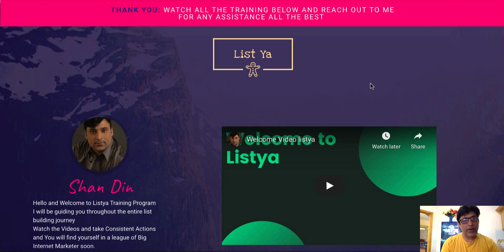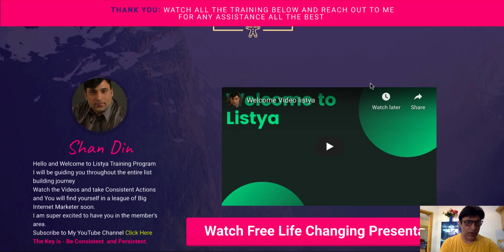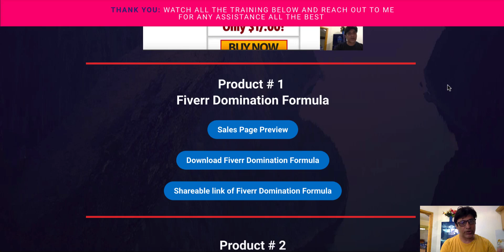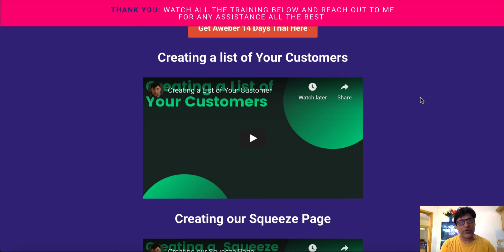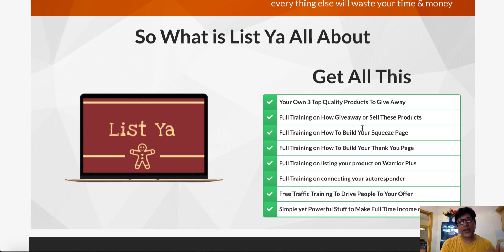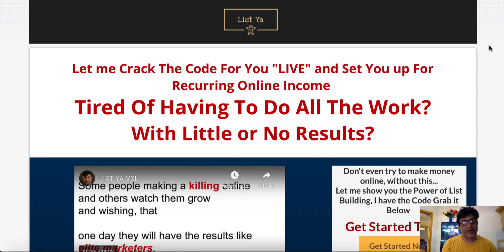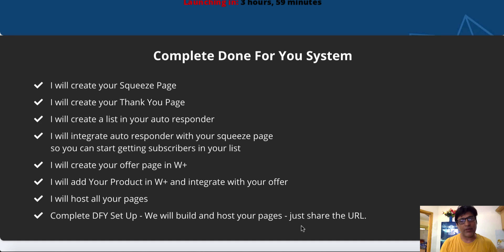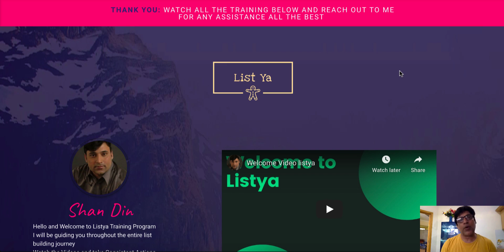List Ya Review Free OTO-1 Included Exclusive Bonus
List Ya Review

So What is List Ya All About:
Get Your Very Own High Quality Products that you can give away over and over again to build a massive email list that people will stand in line to join...

  Your Own 3 Top Quality Products To Give Away
  Full Training on How To Build Your Squeeze Page
  Full Training on How To Build Your Thank You Page
  Full Training on listing your product on Warrior Plus
  Full Training on connecting your autoresponder
  Free Traffic Training To Drive People To Your Offer
  Simple yet Powerful Stuff to Make Full Time Income online

List Ya
Review,List Ya
Reviews,List Ya
Demo,List Ya
Tutorial Review,
List Ya
YouTube,List Ya
Training Program Preview,Buy List Ya
,Get List Ya
,Purchase List Ya

In This List Ya Review

Inside the members area
how it all works
the upsells
my custom bonuses